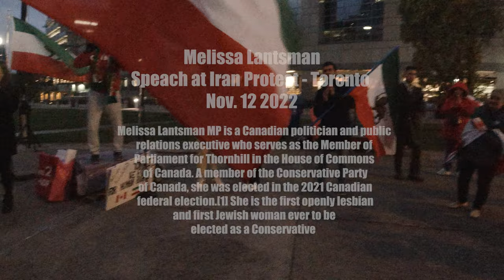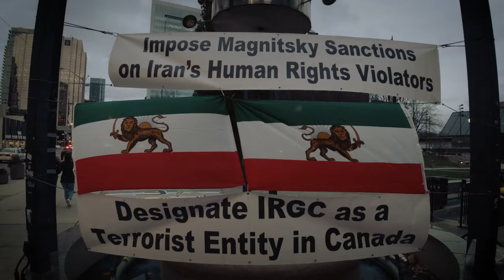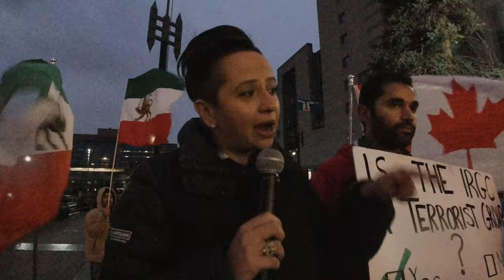Melissa Lantsman Speech at Iran Freedom Rally - Toronto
- Iran Protest. Toronto - Mel Eastman Sq. Nov 12 2022 - Melissa Lantsman MP is a Canadian politician and public relations executive who serves as the Member of Parliament for Thornhill in the House of Commons of Canada. A member of the Conservative Party of Canada, she was elected in the 2021 Canadian federal election.[1] She is the first openly lesbian and first Jewish woman ever to be elected as a Conservative MP. Pierre Poilievre named Lantsman one of two deputy leaders .